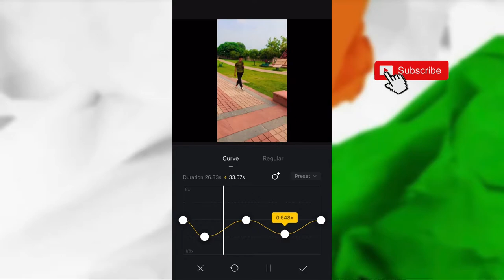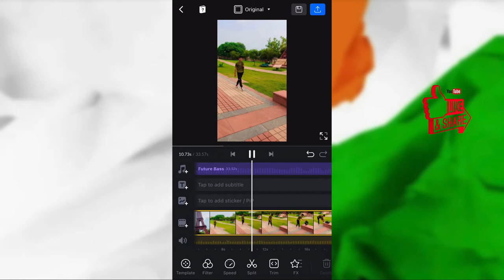Trending Smooth & Fast Motion Video Editing In VN Editor App || VN Efforts Video - Editor Rayam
This video Trending Smooth & Fast Motion Video Editing In VN Editor App || VN Efforts Video - Editor Rayam____________

Hey guys! In this video I went to show to show that picsart editor rayam photo editing 2022; editor rayam picsart ,
Latest instagram trending editing in vn,alight motion,4kvideos # new

😈 moj and mxtaka tak id link 😈
😈😈😈 lightroom app link 😈😈
Picsart😈😈😈 app link 😈😈
Snapseed😈😈 app link 😈😈
😈😈 sketchbook app link 😈😈
how to edit instagram reels
vn reels video editing
vn video clips online
vn video tutorials editing